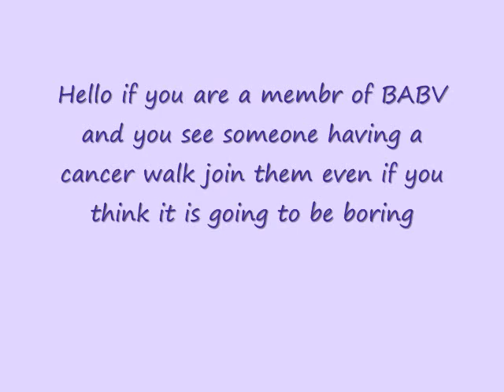Cancer walk with wake up american by miley cyrus babv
hey this is my third video i made it is about a cancer walk that i started on BABV i hope you enjoy!